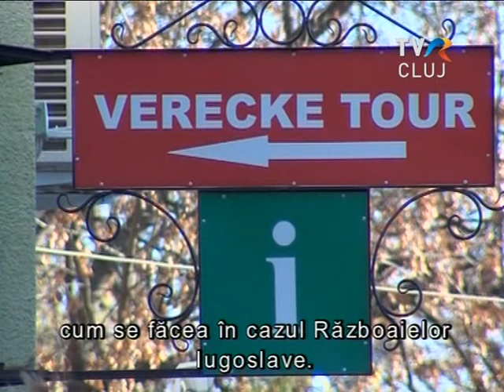Így látják a kárpátaljai magyarság helyzetét a helybéli magyar újságírók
A MédiaTér konferencián kárpátaljai magyar újságírókkal is találkoztunk. A Kárpátaljai Megyei Állami Televízió- és Rádiótársaság vezérigazgató-helyettesét kérdeztük az ukrajnai magyar közösségről és a háborús helyzet lecsapódásairól régiójukban.